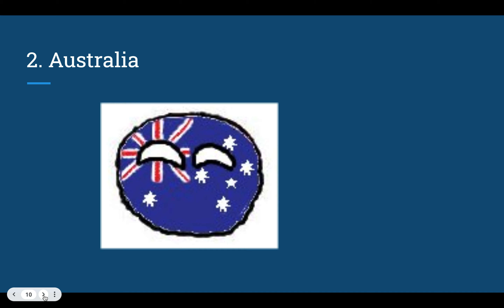Top 10 countries that like India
Hi guys it is me. Today I will give my opinion on the top 10 countries that like India and include honorable mentions. Keep learning and keep Exploring :)